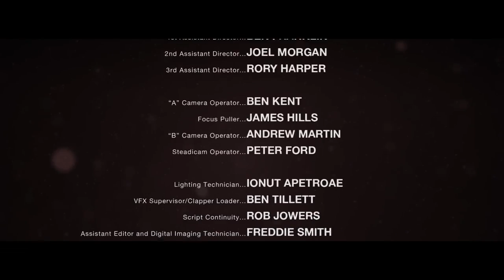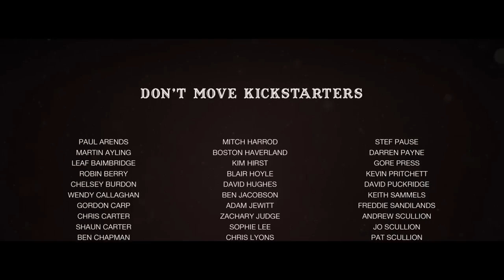Don't Move Award Winning Demon Short Film HD